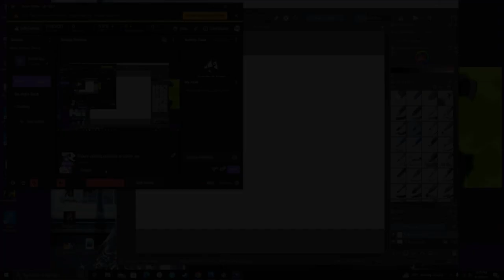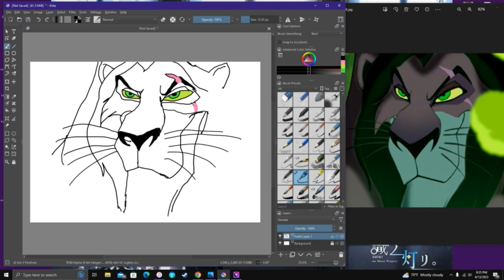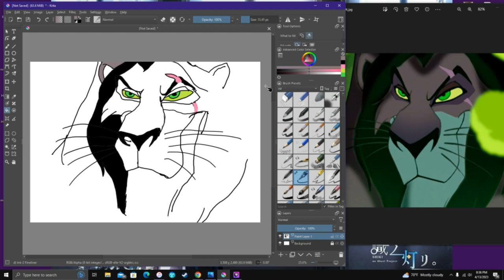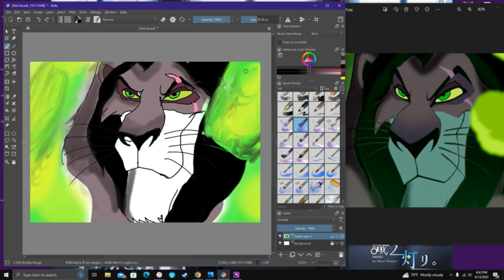Deawing villains seriess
A quick drawing to get out of a yucky mood I was in. I have never drawn scar before so that was different.
Musicccis by Whitney Avalon, and is called disney villains medley